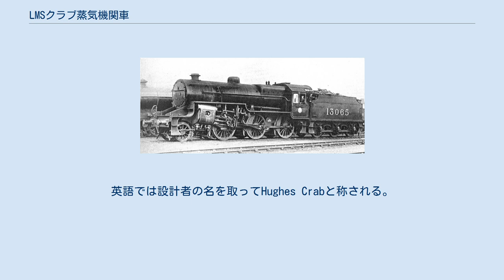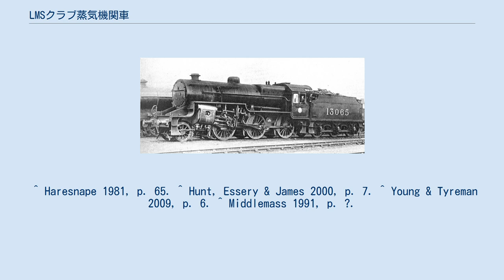LMSクラブ蒸気機関車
LMS クラブ蒸気機関車（LMS クラブじょうききかんしゃ）は、イギリスのロンドン・ミッドランド・アンド・スコティッシュ鉄道（LMS）が導入した蒸気機関車の1形式である。
ジョージ・ヒューズが設計した車輪配置 2-6-0（1C）の客貨両用機で、1926年から1931年までに245両が製造された。
英語では設計者の名を取ってHughes Crabと称される。
 本形式は、LMSでは「ホリッジモーグル」という呼び名が一般的だったが、鉄道ファンによってクラブ（カニ）と呼ばれていた。
これは外側のシリンダーとバルブの動きのカニのはさみに似ていることからだと一部の著述家は主張している。
 一部の地域では、ボイラーがいっぱいになったときや給水が汚染されたときに簡単にプライミングする傾向から、「泡立て器」というあだ名も付けられた。
 トップナンバーの13000号機が国立鉄道博物館で保存されているほか、ほかに2両が現存する。
 ^ Haresnape 1981, p. 65. ^ Hunt, Essery & James 2000, p. 7. ^ Young & Tyreman 2009, p. 6. ^ Middlemass 1991, p. ?.